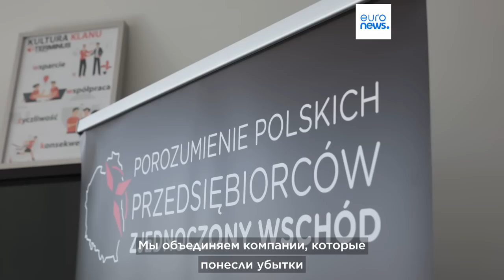Санкции и забор на границе необходимы, но больно бьют по польскому бизнесу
Польша достраивает заграждение на границе с Беларусью и вводит ограничительные меры против Москвы и Минска. Однако санкции негативно сказываются на польских предпринимателях.